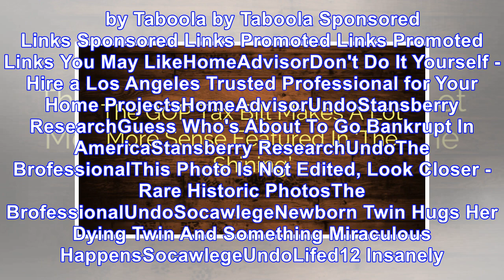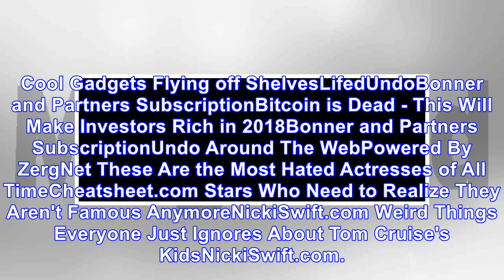The GOP Tax Bill Makes A Lot More Sense Featured In ‘The Shining’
Donald Trump signed the GOP’s $1.5 trillion tax bill into effect a few days before Christmas ― Merry Christmas! ― and just like your grandma’s holiday fruit cake, few people like it or even know what’...